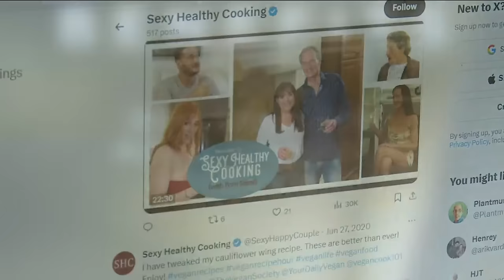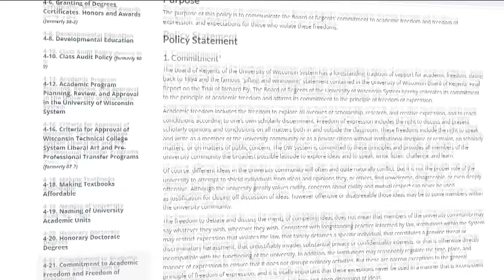Fired UW-La Crosse chancellor speaks out after abrupt ouster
KARE 11's Jana Shortal spoke with former University of Wisconsin-La Crosse Chancellor Joe Gow after he was abruptly fired from the university Wednesday.